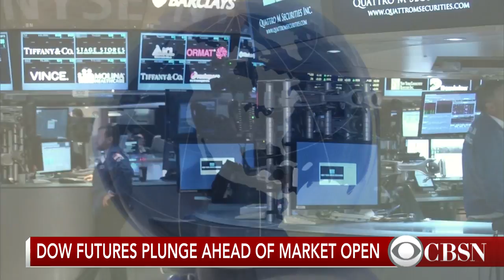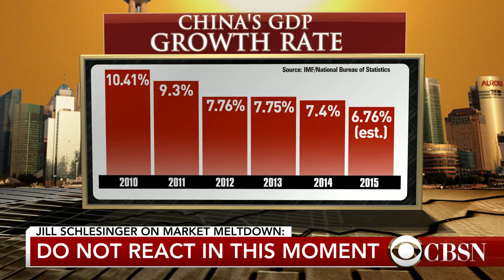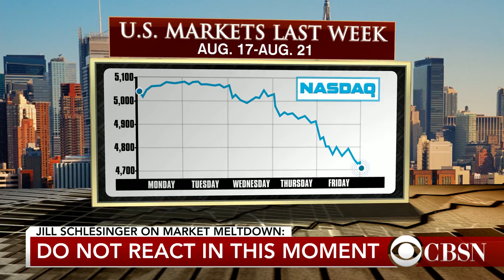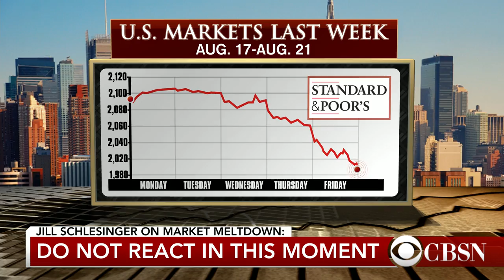Market drop spurred by China concerns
Concerns over China's economy prompt a precipitous market drop. CBS News Business Analyst Jill Schlesinger has analysis for CBSN.